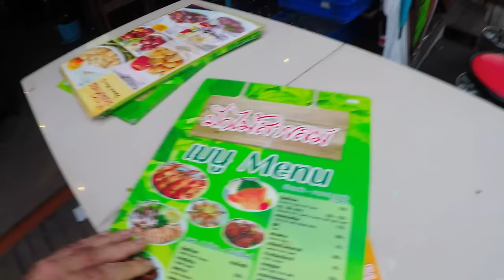Pekmai Sail Bar Restaurant 103 Sukhumvit Rd Bang Na Bangkok (Ultra 4K)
PEKMAI SAIL BAR RESTAURANT
Pricey but very delicious! Excellent staff! Ideal dinner for two (without the Load music)
Great drink selections and the food was really good. We ended up at Pekmai Sail Bar Restaurant near our Home after having looked for a Thai place to eat for over half an hour. You could miss it if you didn't know it was there Pekmai Sail Bar Restaurant. Not easy to come by these Thai restaurants in our area.

THE MUSIC
was just to load by any standards at 6: pm You could not talk at all so we moved outside and everything was fine, Thai’s think that it attracts customers and it’s the opposite we nearly left because of this but glad we stayed it's a  nice night out.

DELICIOUS FOOD,
Great service, great style of Thai restaurant It was expensive for Thai standard but cheap for US or EU standards.

BUT WE THOROUGHLY ENJOYED IT. I RECOMMEND IT.

Adress
1029/5, 1029/5 ซอย สุขุมวิท 103 Khwaeng Bang Na, Khet Bang Na, Krung Thep Maha Nakhon 10260